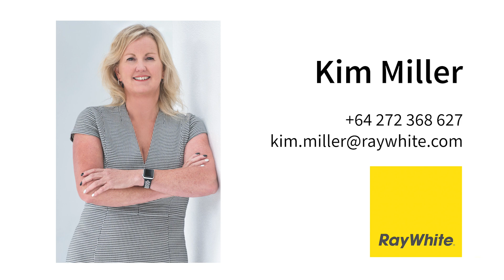Open2view NZ - ID# 549218 - 104 Company Road